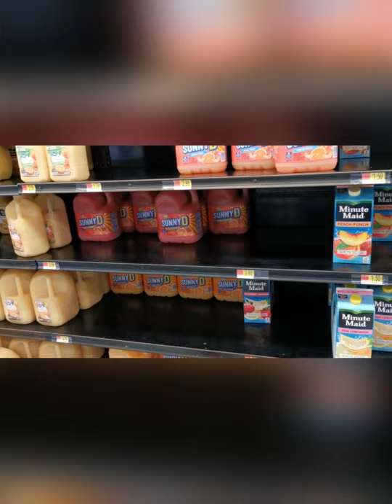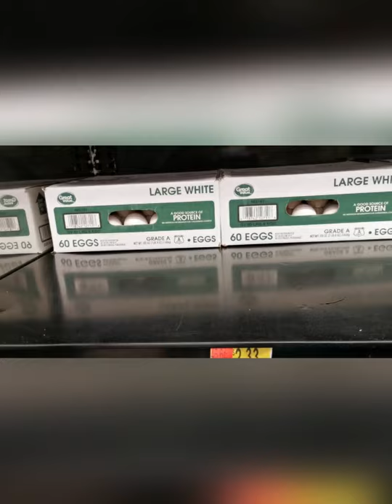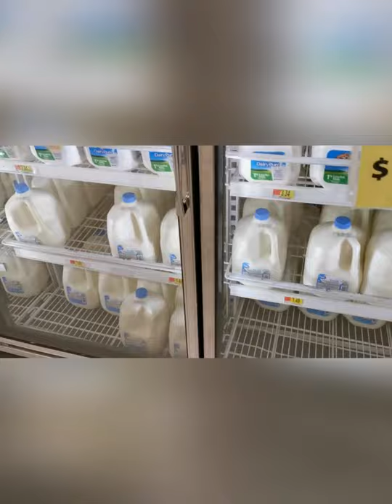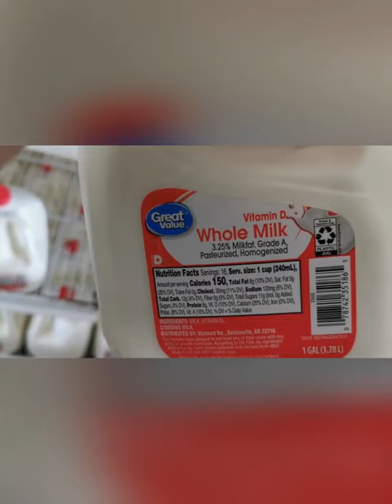惊了！$0.48 买12个鸡蛋？$1.49买一加仑牛奶？走进美国的南德克他州的超市实地看一看。E3256